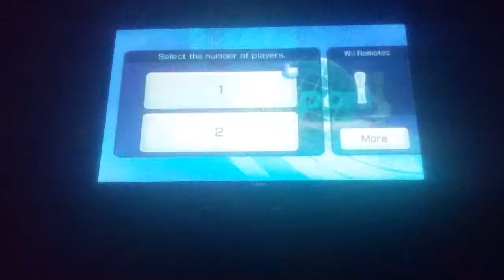Wii Sports Baseball 2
In a previous video, I played a game of baseball, but I lost. So I tried again, see what happens